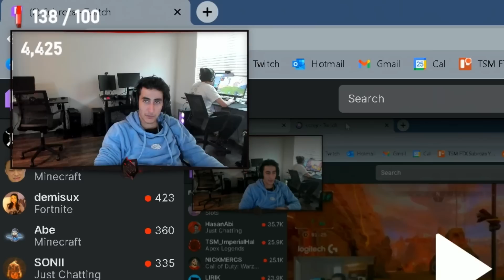What The MOST SUS DUO In VALORANT Looks Like ?! | TSM Subroza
👕MERCH ➔ COMING SOONNNNNNNNNNNNNNNNNNNN